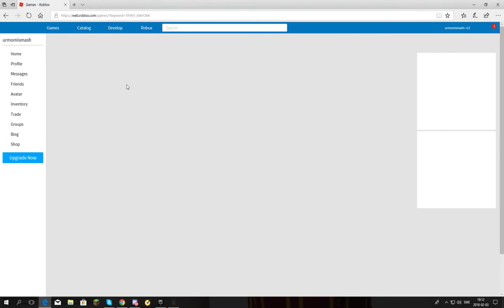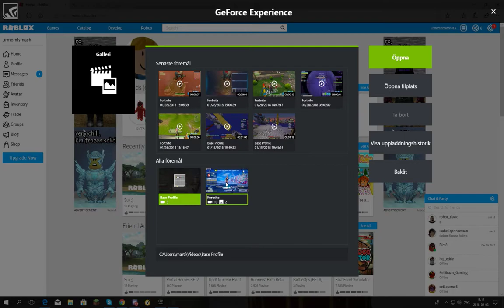FINDING TIFINY MAYOMI(ALBERT)